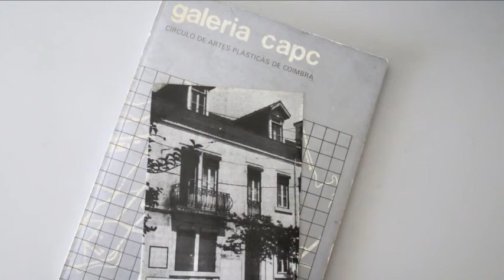CAPC - Círculo de Artes Plásticas de Coimbra (Portugal)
Círculo de Artes Plásticas de Coimbra (1958)
Centro de Arte Contemporânea e a Cultura
Center for Contemporary Art and Culture

Som / Sound - Two step" - Huma-Huma - Biblioteca Áudio YouTube